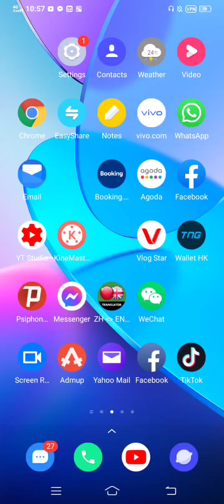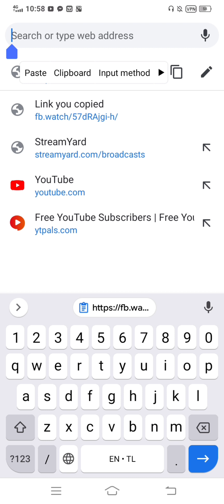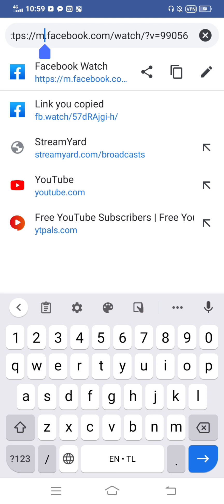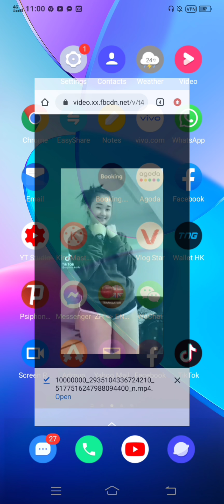FROM FACEBOOK VIDEO TO GALLERY | HOW TO DOWNLOAD | VON BEC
facebook to gallery